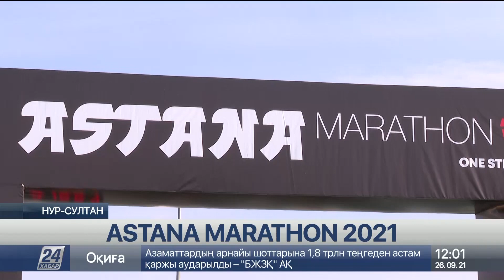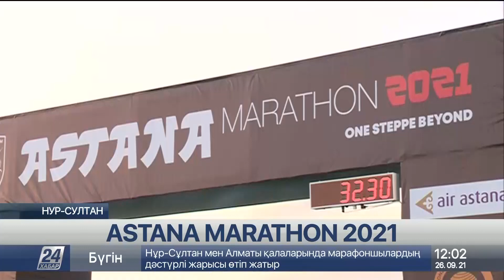Astana Marathon 2021: участие приняли свыше 2000 бегунов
Сегодня после годового перерыва, свыше двух тысяч бегунов вновь вышли на старт.

В столице проходит международный Astana Marathon 2021, сообщает корреспондент «Хабар 24».

С самого утра в Нур-Султане были перекрыты основные городские магистрали, из-за которых движение в городе парализовано на несколько часов. Но, это не помешало всем желающим участвовать в главном спортивном мероприятии этой осени.